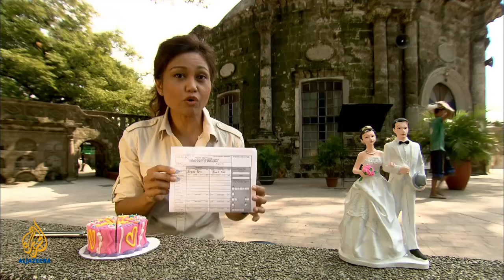Philippines: Till Death Do Us Part | 101 East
The Philippines is the last country in the world, along with the Vatican City, where divorce is banned, but the revival of a long dormant bill may change that.

The Gabriela Women's Party recently raised the divorce bill in the Philippines House of Representatives, much to the strong opposition of the conservative Roman Catholic Church, which argues that it will lead to an erosion of the traditional family structure.

But supporters of the bill disagree, saying couples need a way out of unhappy and abusive marriages without circumventing the law.

101 East asks: How much longer will Filipinos say "till death do us part"?